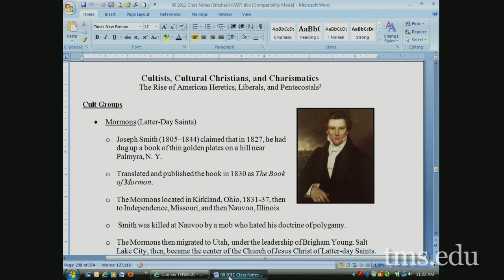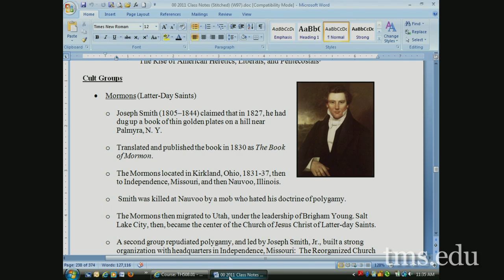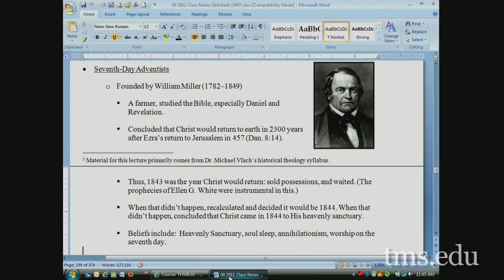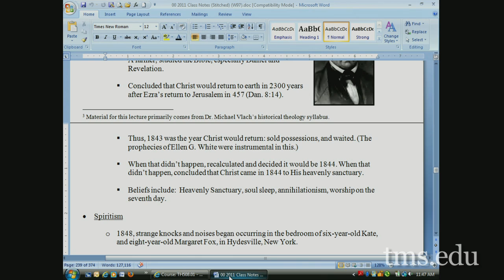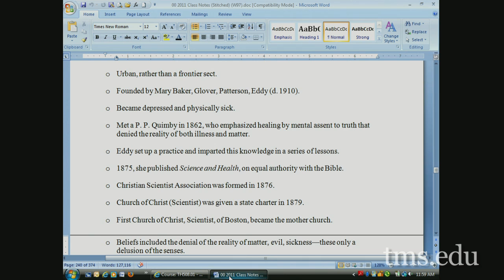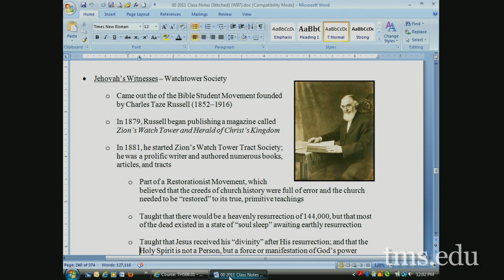Historical Theology II - Dr. Nathan Busenitz - Lecture 24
Nathan Busenitz teaches a course on Historical Theology II.